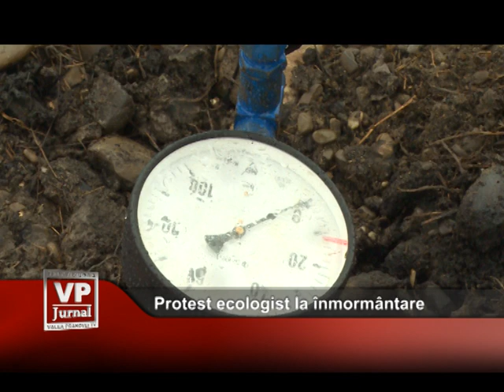Protest ecologist la inmormantare